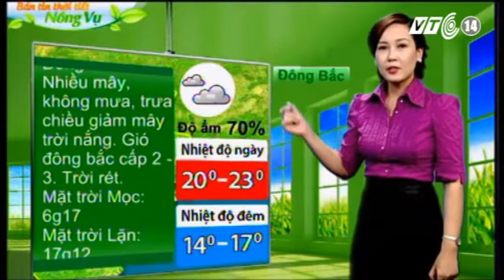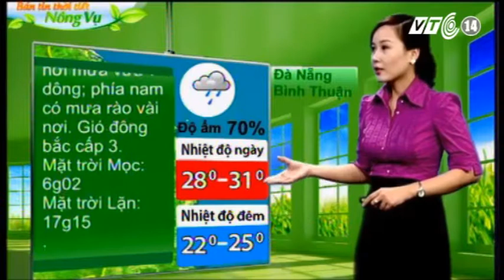VTC14_Thời tiết nông vụ_06.12.2012